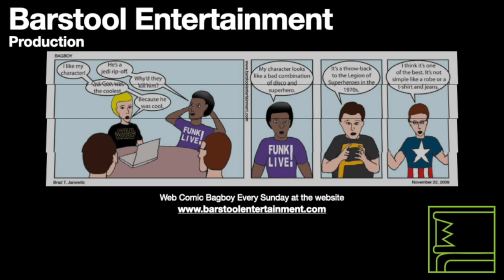Red Dead Redemption 2: Helping The Bartender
There is a bartender who has a problem. If Arthur helps him out, with the right weapon, Arthur can go to the trapper and buy a special hat.